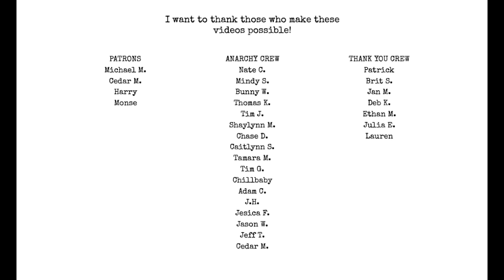Fix Artist Self Sabotage P2 - Familiarity & writing prompt